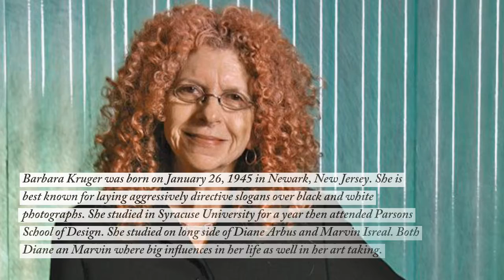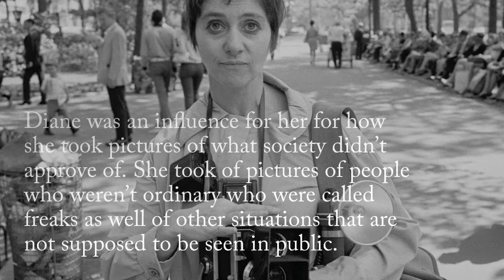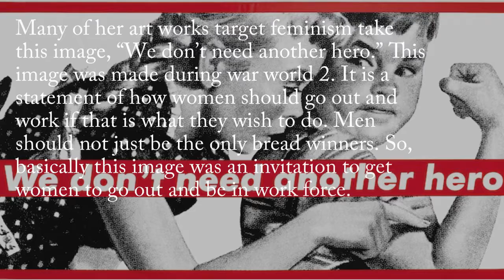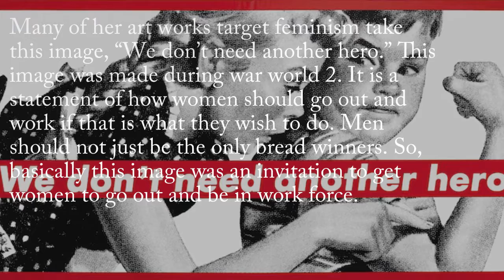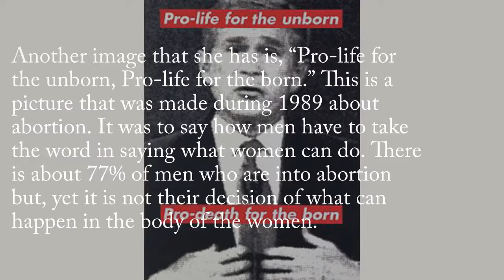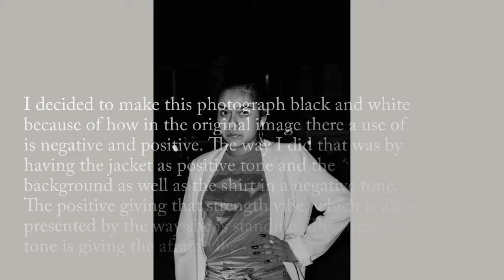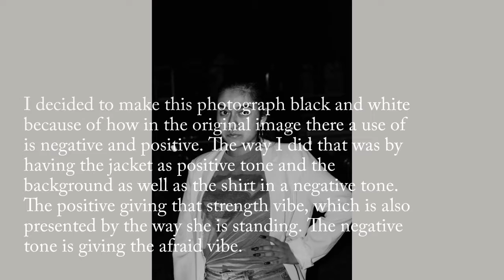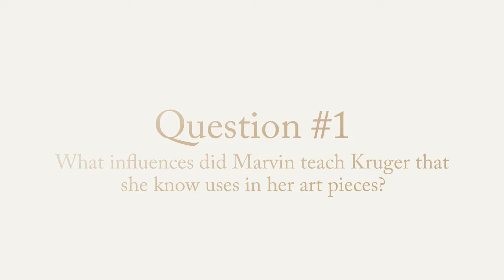Barbara Kruger_IririanFrancisco